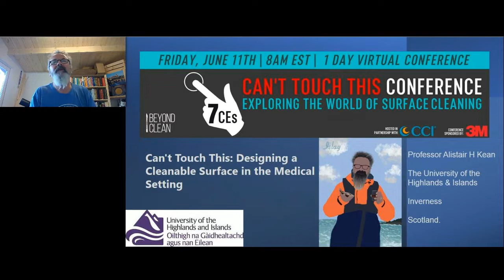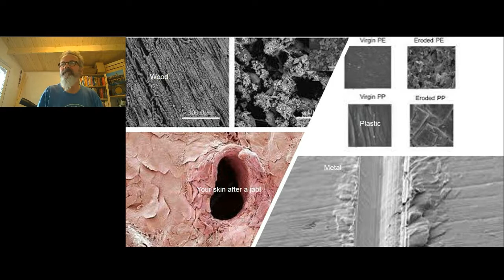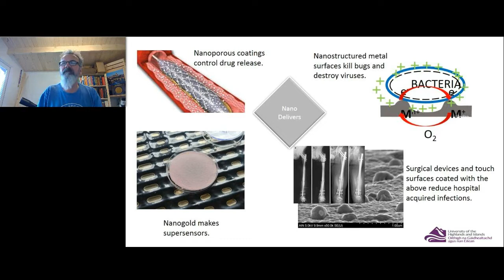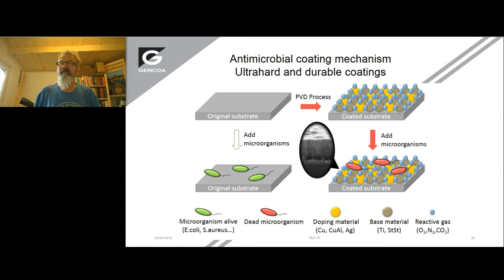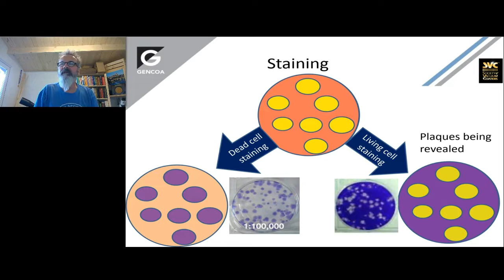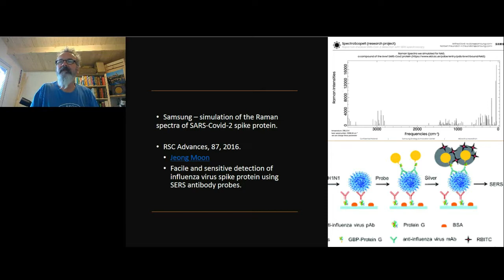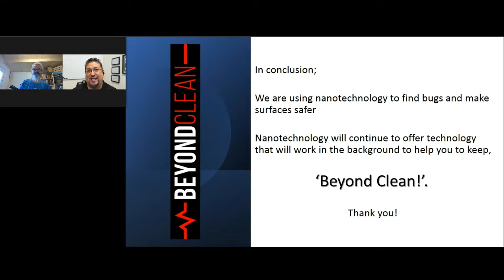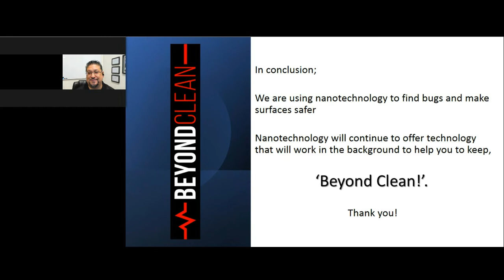1 CE Approved | Designing a Cleanable Surface in the Medical Setting | Can't Touch This 2021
"Stopping the spread of viruses on surfaces, is all the talk these days. So that raises the question, how much do we truly know about how viruses and bacteria interact with the surfaces all around us in our hospitals? This presentation will discuss how microbes and viruses behave on different surfaces, including the newly developed nanostructured surfaces. You will have the urge to clean after this discussion!”

This session originally aired during the Can’t Touch This: Exploring the World of Surface Cleaning virtual conference in June 2021. Once you complete this session, you can click here to grab your 1 CE certificate

If you want to view the full event for Nursing & CBSPD credit, you can register on-demand